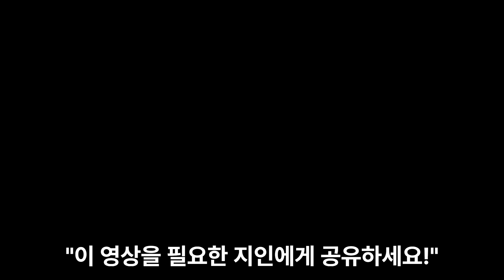[TOP 5] 내 차를 언제 어디서나 지켜줍니다! "블랙박스" TOP 5!